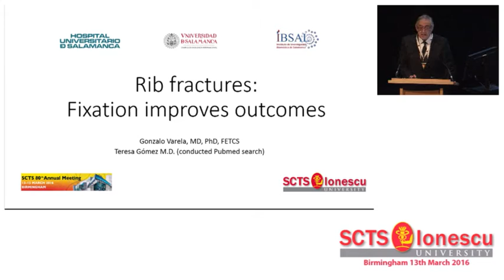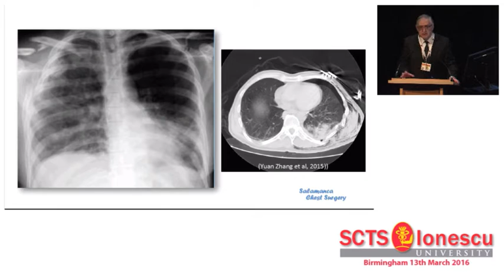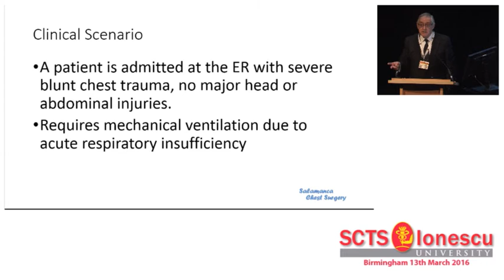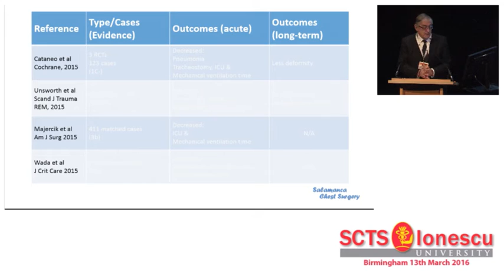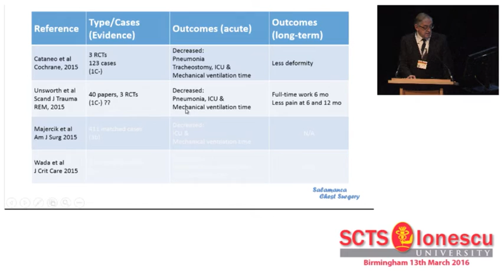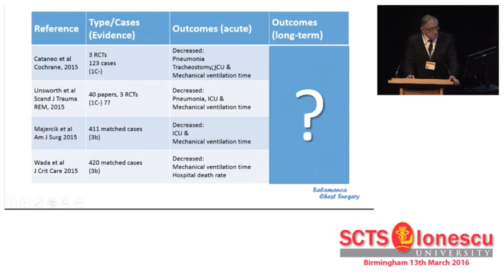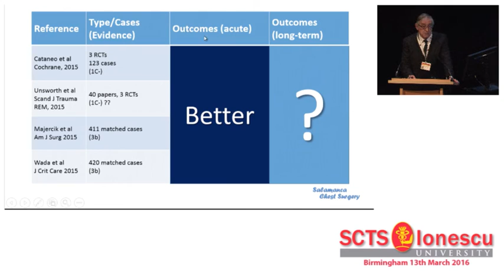Debate: Rib Fractures - fixation improves outcomes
Gonzalo Varela of Salamanca University Hospital, Spain reviews the evidence for the operative fixation of traumatic rib fractures.